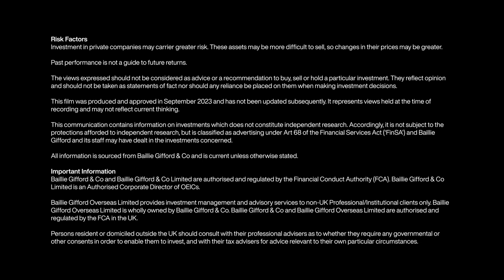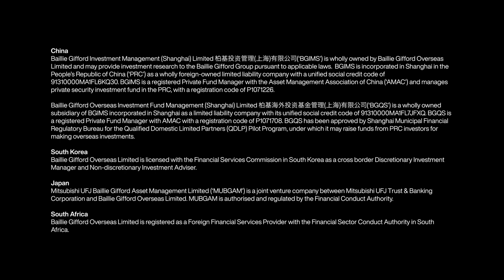What’s the valuation process for private companies?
When valuing private companies, we don’t let investment managers mark their own homework. From a separate valuation team to independent auditors, multiple layers of independent review and approval form a robust approach that does not include the investment managers. Baillie Gifford’s Ben James, James Yuill and Rachael Callaghan describe who and what is involved in the firm’s robust approach to valuing private companies.